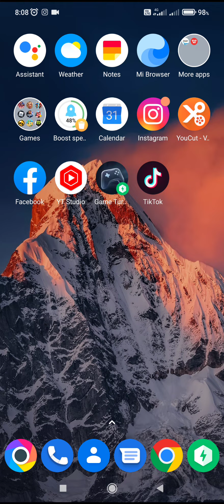Instagram connectivity issues and a lot of errors | Instagram Down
In this video I will show you how to Instagram connectivity issues and a lot of errors | Instagram Down